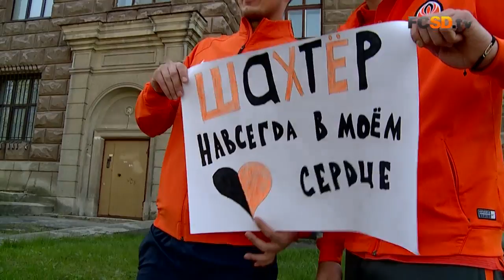Team walking around Kharkiv before the match vs Oleksandriia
Hundreds of photos and autographs. FCSD TV shows the team’s walk of Kharkiv streets before the ShakhtarOleksandriia match